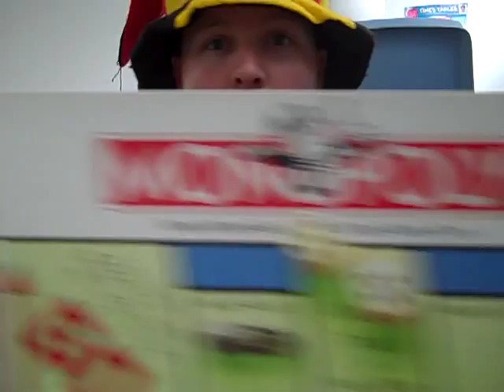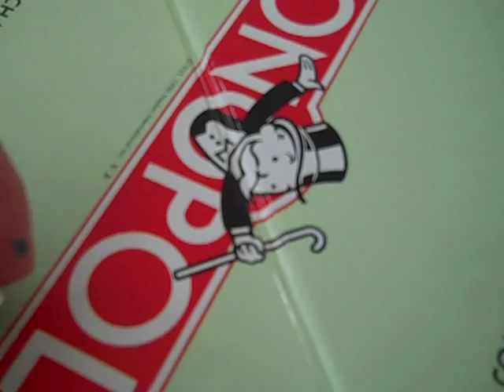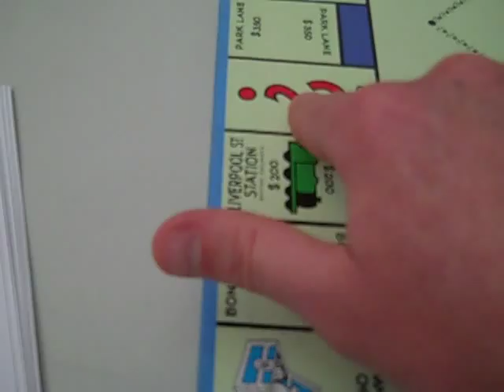Probability in Monopoly Lesson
Probability in Monopoly?